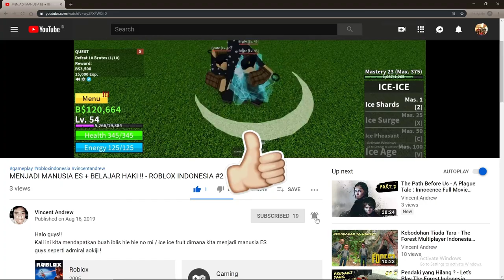SHOWCASE BLACK LEG STYLENYA SANJI - ROBLOX INDONESIA #8 (BLOX PIECE)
Maaf beberapa hari ini ada kesibukan jadi ga bisa upload XD
Di video kali ini kita akan showcase sekaligus review black leg stylenya sanji di game blox piece
Ciaooo!!